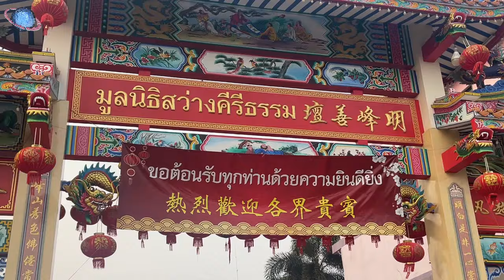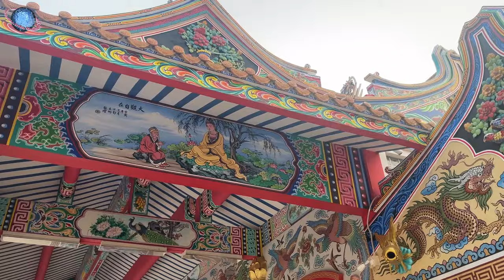🇹🇭 THAILEX VDO Sawang Khiri Tham Kuan Yin Shrine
Sawang Khiri Tham (สว่างคีรีธรรม) in Loei (เลย) is a Mahayana Buddhist shrine dedicated to the Chinese goddess of mercy Kuan Yin (觀音), in Thai referred to as Phra Mae Kwan Im (พระแม่กวนอิม). The complex, which belongs to the Sawang Khiri Tham Foundation, features a large golden statue of Kuan Yin located on the roof of the Wihaan Maha Bodhisat Kwan Im Phankorn (วิหารมหาโพธิสัตว์กวนอิมพันกร), as well as a building known as Wihaan Phuttha Chayanti (วิหารพุทธชยันตี), which is dedicated to various deities from both Mahayana and Theravada Buddhism.